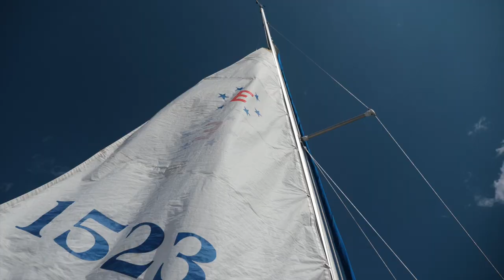Come Sail Away - Violin & Piano Cover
This mash up of Come Sail Away & Chopin's Nocturne No. 2 is first single by Classical Pop Duo "Dulcette" featuring Brett Omara on Violin and Kevin Lufkin on Piano.

The song is part of Oncue Entertainments new Songs for Change initiative. Creating music to raise awareness and give to different causes.

For this song, we will plant 1 tree for every $1 raised. Happy ears, Happy earth!

Video: Vadim Elkind